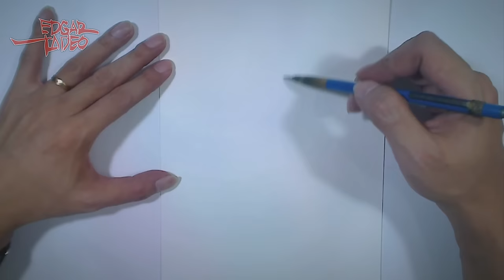How I Draw HD - Ep. 13: Phoenix Commission